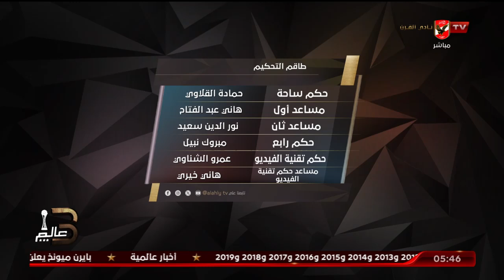خاص - مراسلنا كريم أحمد ينقل لكم أجواء للاعبين من فندق إقامة الفريق قبل التحرك لمواجهة طلائع الجيش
كل ما تريد معرفته عن طاقم تحكيم مباراة الأهلي وطلائع الجيش .. بالتفاصيل مع الخبير التحكيمي ناصر عباس